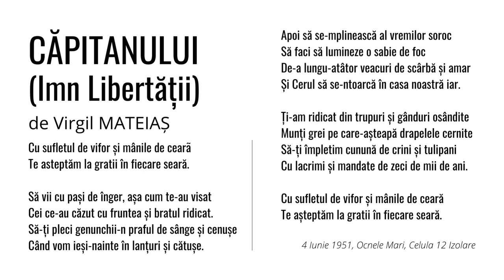Virgil Mateiaș - Căpitanului (Imn Libertății)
CĂPITANULUI (Imn Libertății)
de Virgil MATEIAȘ

Cu sufletul de vifor și mânile de cearã
Te asteptăm la gratii în fiecare seară.

Să vii cu pași de înger, așa cum te-au visat
Cei ce-au căzut cu fruntea și brațul ridicat.
Să-ți pleci genunchii-n praful de sânge și cenușe
Când vom ieși-nainte în lanțuri și cătușe.

Apoi să se-mplinească al vremilor soroc
Să faci să lumineze o sabie de foc
De-a lungu-atâtor veacuri de scârbă și amar
Și Cerul să se-ntoarcă în casa noastră iar.

Ți-am ridicat din trupuri și gânduri osândite
Munți grei pe care-așteapă drapelele cernite
Să-ți împletim cunună de crini și tulipani
Cu lacrimi și mandate de zeci de mii de ani.

Cu sufletul de vifor și mânile de ceară
Te așteptăm la gratii în fiecare seară.

4 Iunie 1951, Ocnele Mari, Celula 12 Izolare